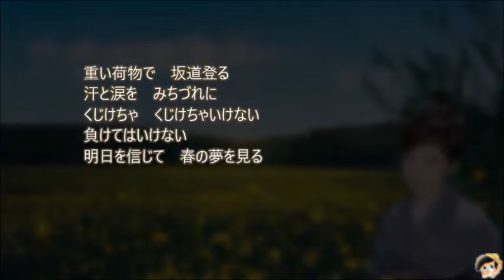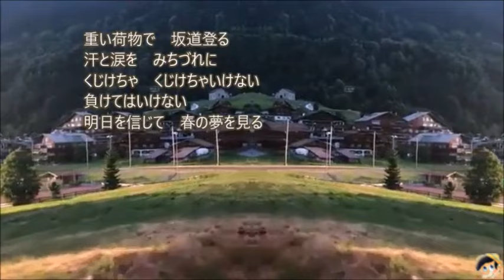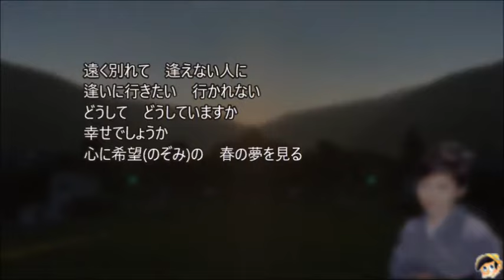春の夢 歌：松永ひとみ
作詞：白鳥園枝　作曲：津軽けんじ

重い荷物で　坂道登る
汗と涙を　みちづれに
くじけちゃ　くじけちゃいけない
負けてはいけない
明日を信じて　春の夢を見る

遠く別れて　逢えない人に
逢いに行きたい　行かれない
どうして　どうしていますか
幸せでしょうか
心に希望(のぞみ)の　春の夢を見る

夢も消えそな　冷たい風に
吹かれさまよう　夜の街
迷わず　迷わず進もう
ひとすじ進もう
明日を信じる　春の夢あかり